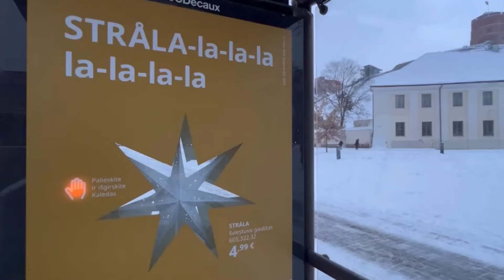Что делать зимой в Литве?! — 5 ПРИЧИН встретить Рождество в ВИЛЬНЮСЕ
00:00 начало
00:28 снег в Вильнюсе
00:50 причина 1: рождественская ель
01:30 причина 2: рождественская ярмарка
02:25 причина 3: рождественский поезд
03:00 причина 4: национальные блюда и напитки
04:12 причина 5: атмосфера Вильнюса